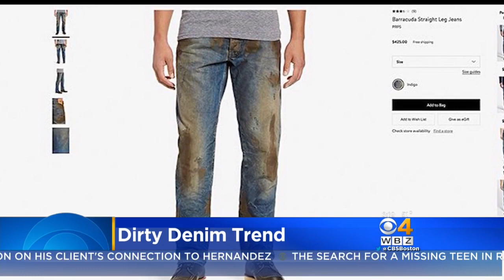Nordstrom Selling Muddy Jeans For $425